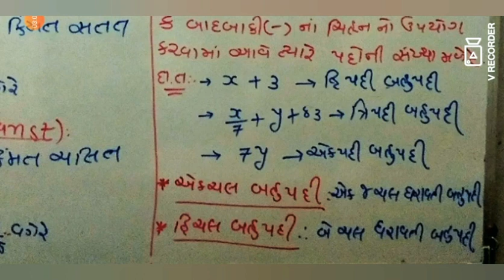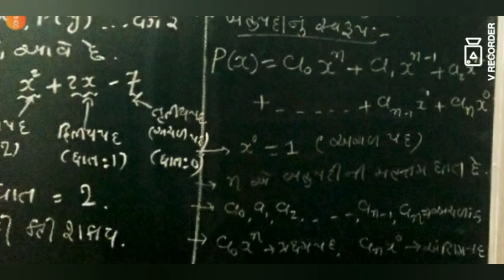ધોરણ ૧૦ (ગુજરાતી માધ્યમ) ગણિત : પ્રકરણ - ૨ : " બહુપદીઓ" (part-1) by Kushal Agrawal{M.Sc(Maths),M.Ed}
ધોરણ ૧૦ (ગુજરાતી માધ્યમ) ગણિત : પ્રકરણ - ૨ : " બહુપદીઓ" (part-1)

You Tube channel ~ Maths Zone

Managed by - Kushal Agrawal
                        { M.Sc (Maths), M.Ed }